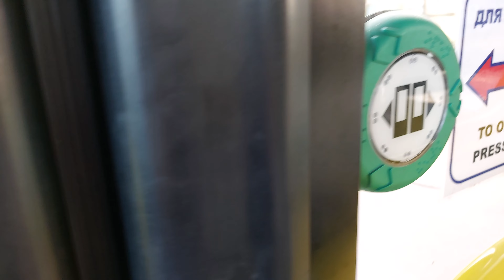Поездка на троллейбусе пктс 6281.00 Адмирал по 25 маршруту 6201 спб